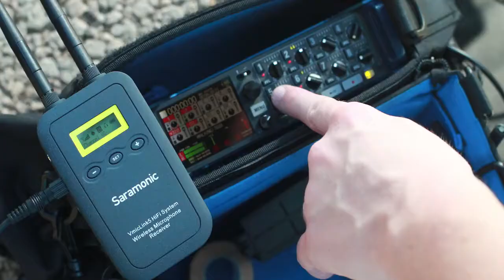5.8GHz 3-to1 Wireless Microphone Kit - Saramonic VmicLink5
Introducing the VmicLink5, the first wireless microphone system that operates on the 5.8GHz SHF (Super High Frequency) wave length - a frequency uneffected by UHF and VHF transmissions.
--The VmicLink5 3-to-1 allows up to three transmitters to be connected to a single reciever.
--The 3-to-1 can be used with one, two or three transmitters at the same time, on channels A, B & C. Audio on channel B is sent through the right stereo output, while channels A & C are combined on the left stereo output.
-- Wireless Range: Up to 98-feet (30m) without obstacles.